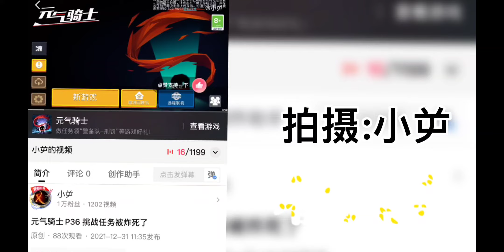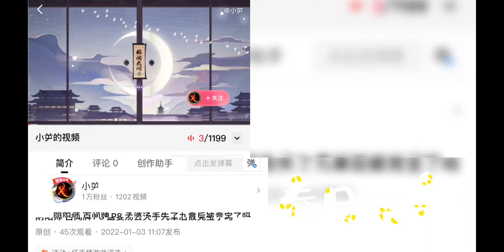和平精英P57 一个逃亡游戏快开始观光了